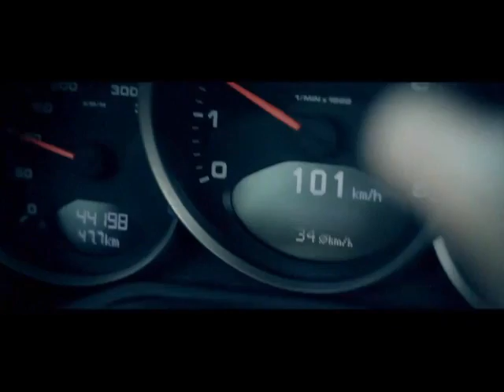mironas stratis skotini mou plevra(Official Video Clip 2010)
neo video clip